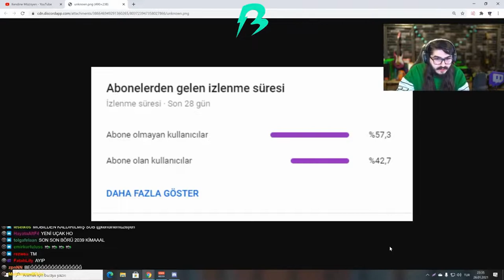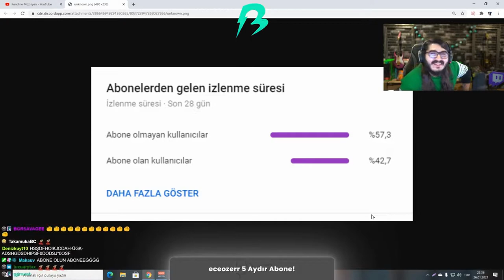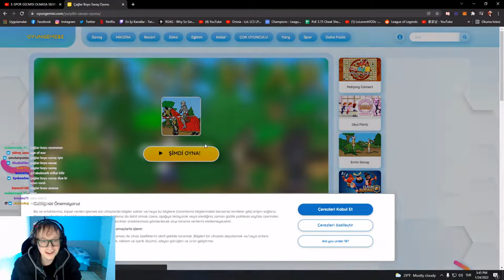Zeitnot Yeni Şampiyon Zeri'yi oynuyor (DİKKAT GEREKSİZ MONTAJ İÇERİR!) - Lol yayın anları #16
Zeitnot yanlış dash kullanıp fazla ileri gidiyor ama worth. Uzun süredir Lol yayın anları içeriği paylaşmıyordum. İzlerken eğleneceğiniz gereksiz montaj dolu videom sizlerle.

Bir çok yayıncıdan komik ve iyi anları sizlerle paylaşıyorum.

Lol yayın anları yanı sıra aynı zamanda çeşitli yayıncıları video izlerken ve twitch anlarını paylaşmaya karar verdim. Kanalıma göz atarak diğer videolara bakabilirsiniz.

introdaki şarkı : Lost Sky - Vision pt. II (feat. She Is Jules) [NCS10 Release]

veajn,
veajn lol edit,
league of legends edit,
lol editi,
lol,
twitchden kesitler,
twitch anları,
twitch yayın anları,
lol yayın anları,
lol komik anlar,
gereksiz edit,
troll montaj,
veajn edit,
twitch turkiye,
league of legends 2022,
Zeri,
Yeni şampiyon op,
Zeri gameplay,
zeitnot zeri gameplay,
twitchden lol anları,